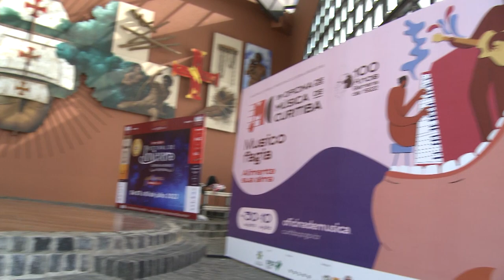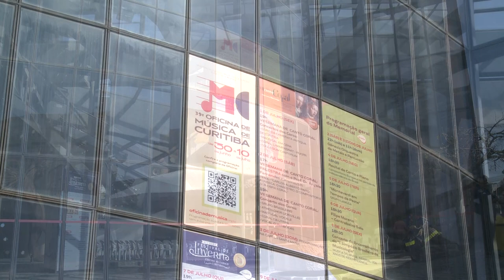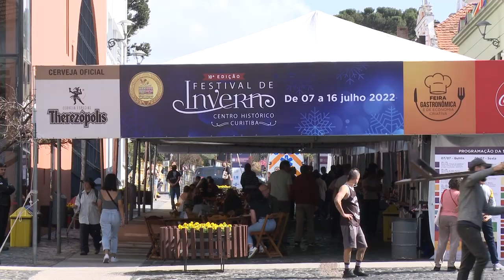Estado da Arte | 39° Oficina de Música de Curitiba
No Estado da Arte de hoje, você vai conhecer um dos principais eventos musicais da capital paranaense! Vamos falar da 39ª Oficina de Música de Curitiba, que trouxe o melhor da música antiga, erudita e MPB para diversos pontos da cidade.

E pra gente ficar por dentro não só do que aconteceu na Oficina, mas também do que ela representa, convidamos o músico João Egashira - que também é um dos diretores artísticos do evento.